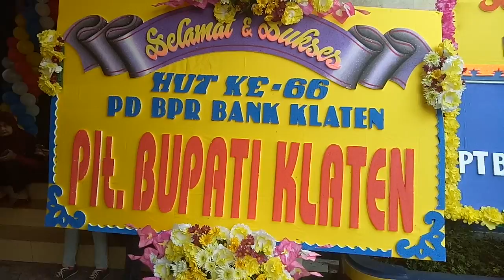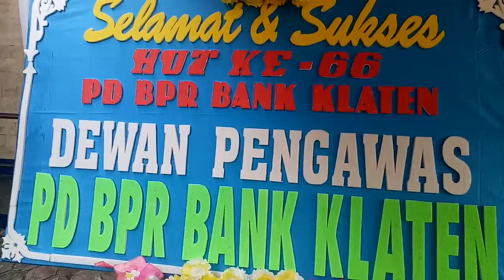Ratusan Karyawan dan Keluarga Jalan Sehat HUT ke-66 PD BPR Bank Klaten. Gayeng..!!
KLATEN - Ratusan karyawan bersama keluarga anak, istri dan suami, mengikuti jalan sehat dalam rangka HUT ke-66 PD BPR Bank Klaten, Minggu pagi, 6 Agustus 2017. Ketua Dewan Pengawas PD BPR Bankklaten Drs H Purwanto AC MSi, sekertaris Dewan Pengawas Srihadi ST MM, terlihat ikut dalam jalan sehat ini. Direktur Utama PD BPR Bank Klaten Tulus Yunianto SE didampingi Direktur  Dewi Ekosari Kurnianingrum SE MM, jajaran manajemen, turut larut dalam kebahagiaan ini. Usai jalan sehat ratusan peserta jalan sehat menikmati nasi liwet dan bakso sambil mendengarkan hiburan orgen tunggal dengan penyanyi cantik-cantik. (kabarepiye)